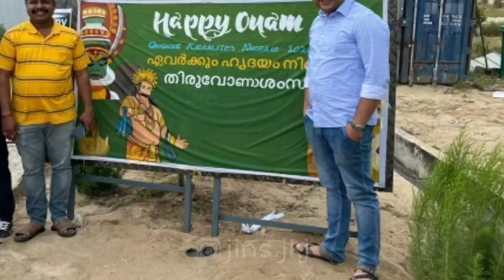ONAM 2020 @ Nigeria | Onshore keralites | celebration..